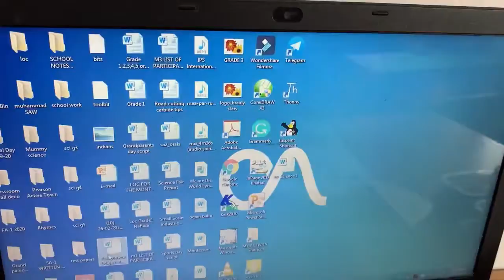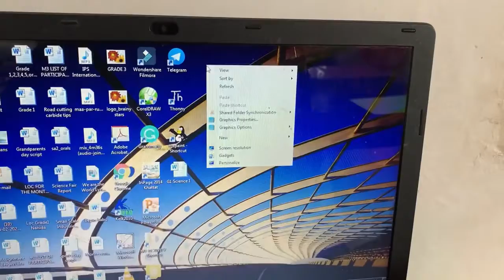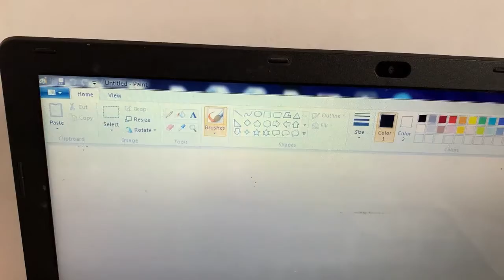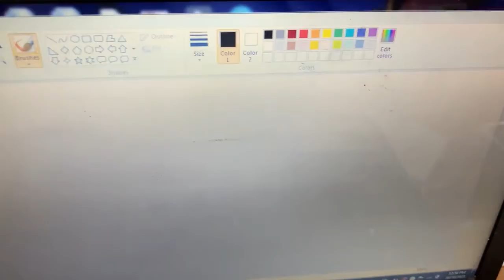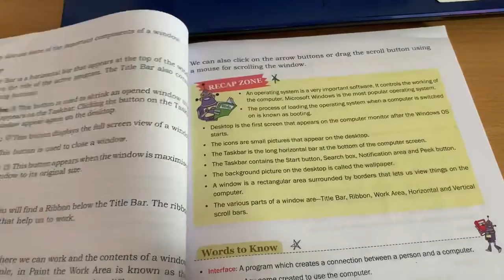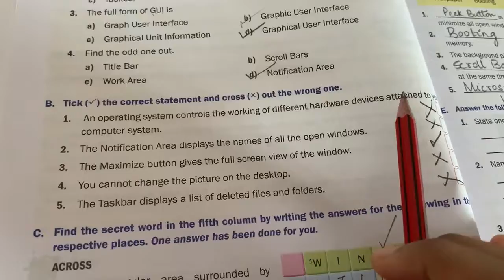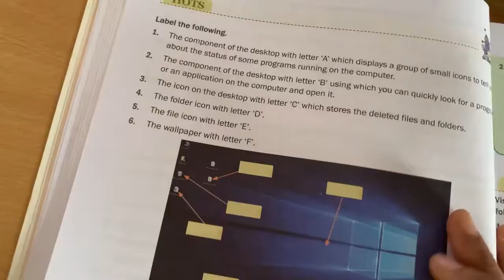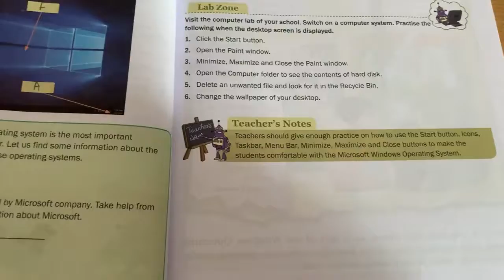G-3 Chap3 Understanding Windows 10( part-2)